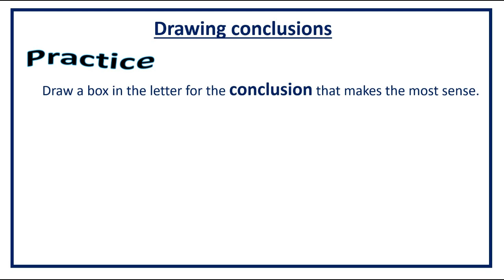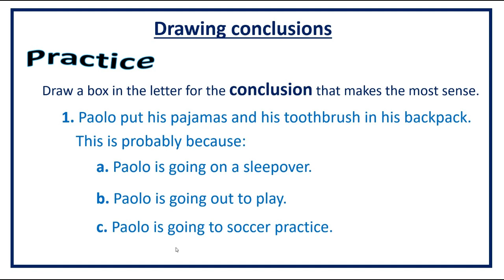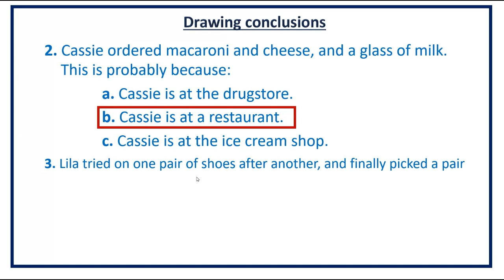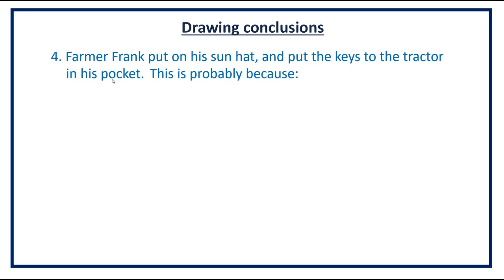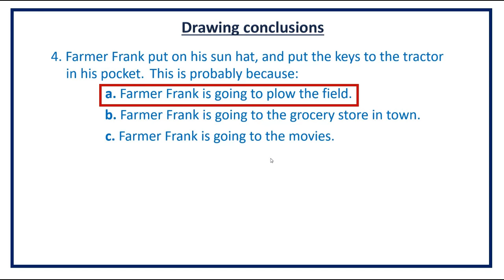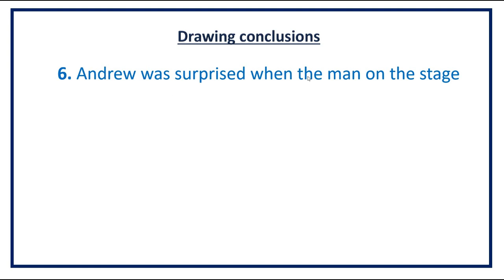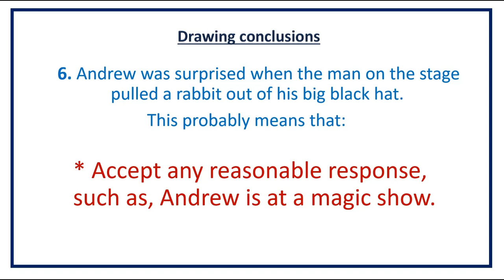Drawing Conclusions | Reading Comprehension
In today’s video, we’re going to be looking at drawing conclusions.

Drawing a conclusion means figuring something out for yourself.